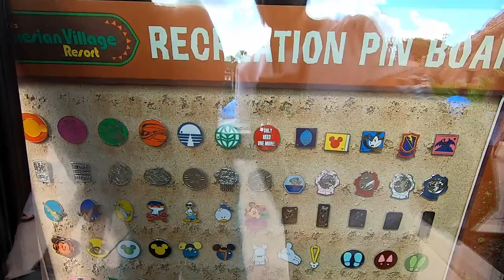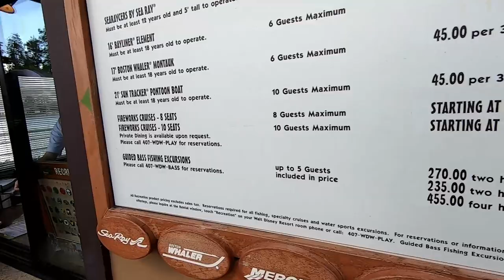Polynesian Boat Tour Review: Seven Seas Lagoon and Bay Lake!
Come along on our next adventure with The Robe as he gives us a Polynesian Boat Tour of Bay Lake and Seven Seas Lagoon!

If you buy anything, be sure to take a freaky photo of you wearing the gear and post it to Any of our channels below or post it to your own with the hashtag
I will repost you're photos and give you a shoutout on the next video!

"Singularity" by Traverser.

If you like watching some mad gaming skills, looking for more Behind The Scenes content from Florida Freaks and Beyond Backstage and like to chat about stuff, you can now join Your Pal AL LIVE on TWITCH!